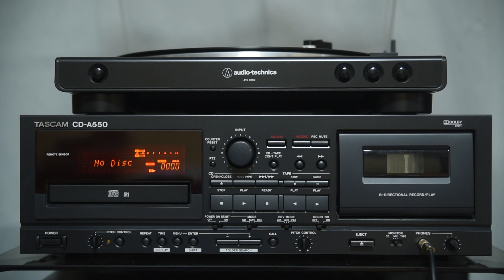부활 - 슬픈 사슴 ( LP )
부활 2집 LP 입니다.

Denon PMA-600NE
Audio-Technica AT-LP60X
Tascam CD-A550